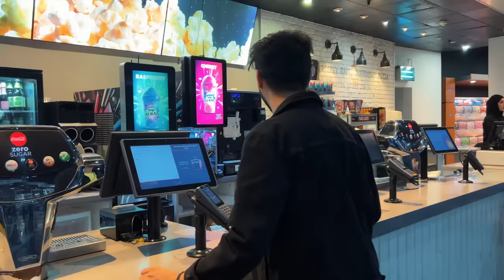We left keechoo and went for a movie! UK Vlogs